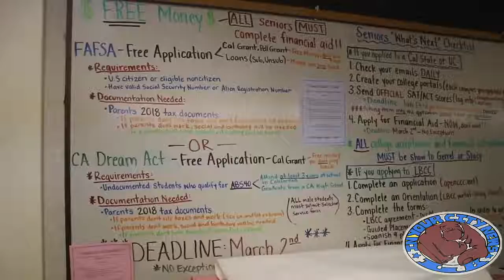Cash for College Workshop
Cash for College workshop and get help applying for financial aid and scholarships. Local financial aid experts will be available to answer all your questions about FAFSA, the California Dream Act, Middle Class Scholarship, and more.